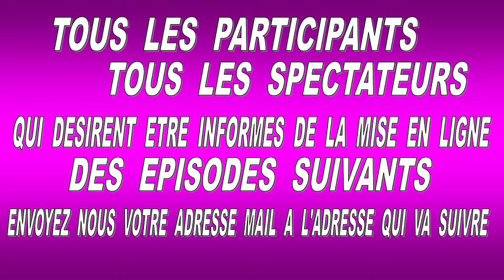COURSES DE CAISSES A SAVON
(FILM  14MN  H.D.)  -  HAUTES  PYRENEES - SAUX (prés de LOURDES)  4éme  EPISODE